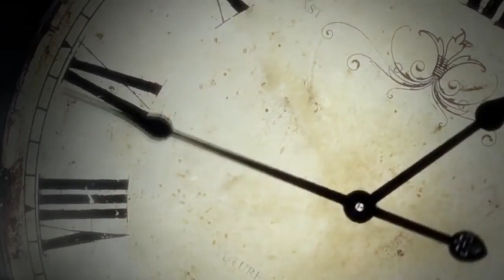ഒരു പെൺകുട്ടിയുടെ അവസ്ഥ ..രാത്രി പെൺകുട്ടി പുറത്തിറങ്ങിയപ്പോൾ സംഭവിച്ചത്